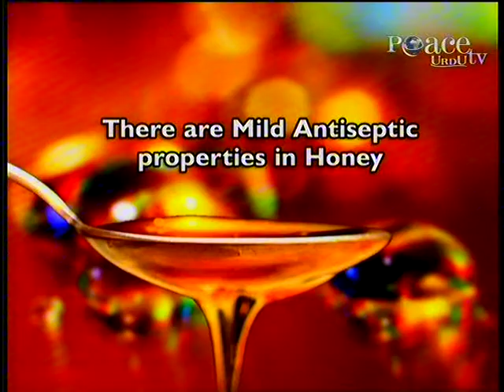There are mild antiseptic properties in Honey -- Quran also speaks about Honey -- Dr Zakir Naik